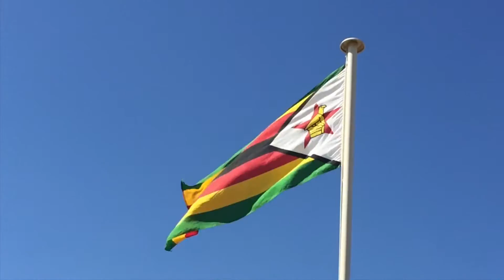St Marcellin Children's Village